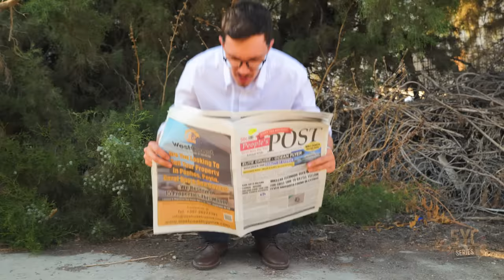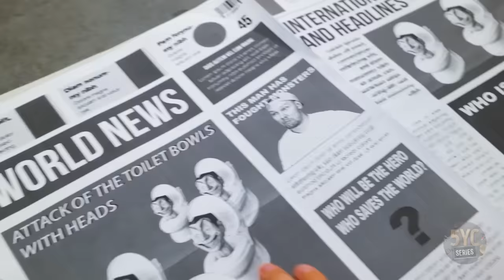🚽🪠 Skibidi Collection: Creepy Toilets, Titans, TV Woman, Chainsaw Man, Turtles & Grimace Shake 📺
Hey Skibidi Fans! 🚀🎉 As we gear up for more awesome videos featuring additional Skibidi Multiverse characters and epic battle scenes, let's take a trip down memory lane and revisit our previous Skibidi creations! 🎬✨ Let's relive those moments in chronological order: 🕒

00:00 - "The Birth of the Skibidi Toilet: Unveiling its Creation"
04:02 - "Genesis of TV Man: A New Creation Unfolds"
08:12 - "Metamorphosis Unleashed! Introducing Skibidi Chainsaw Toilet Man"
12:53 - "Calling for Strength: Crafting Titan TV Man Emerges"
17:09 - "Love for Titans: The Genesis of TV Woman"
22:14 - "Clash of Concepts: Grimace Shake vs. Skibidi Toilets"
27:03 - "The Mighty Evolution: From Ken Doll to Titan Speaker Man"
31:46 - "Surprise Addition: Enter Titan Cameraman"
36:33 - "Crafting Skibidi Turtles and Their Remarkable Vehicle"
41:41 - "The Apex: Unveiling the Strongest and Most Outlandish TV Titan Ever"